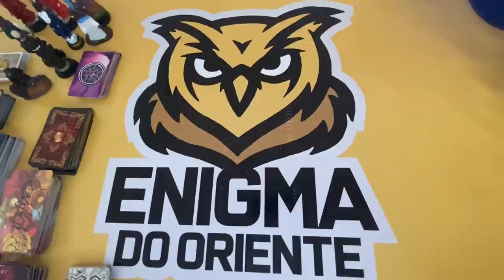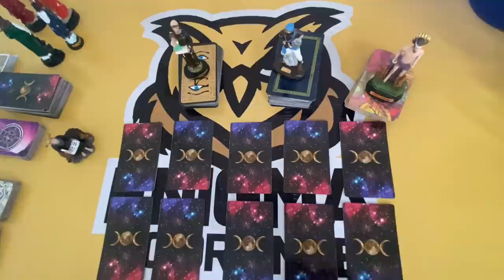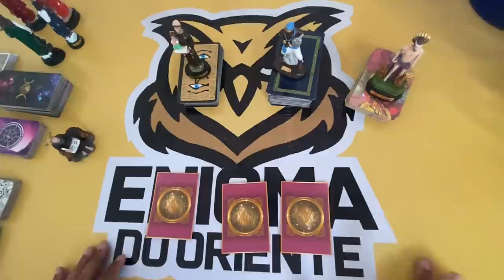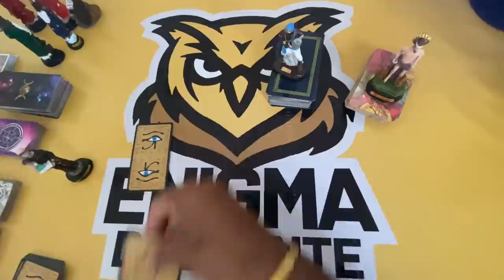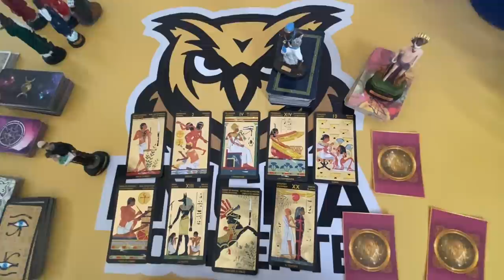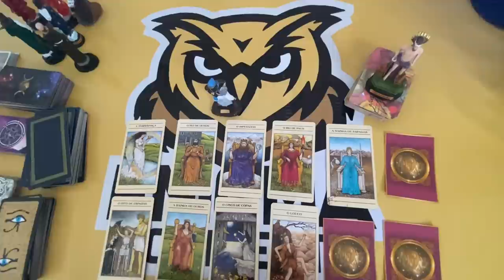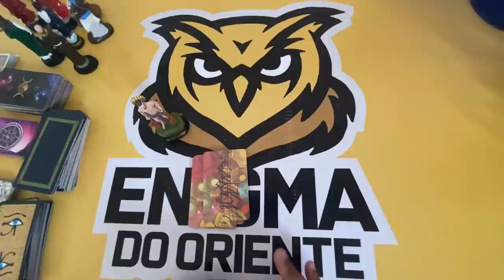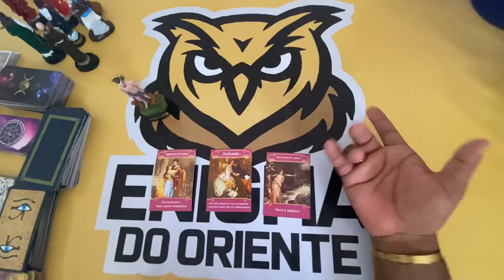🦉Tarot: Ele (a) vai pensar em mim hoje? O que vai pensar? | Tarô | Tarot do Amor | Tarot Responde